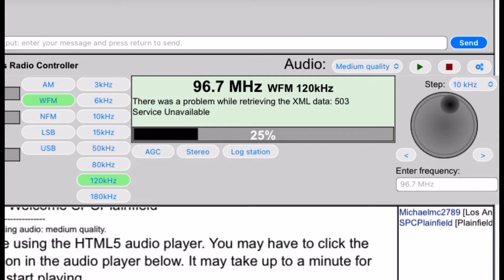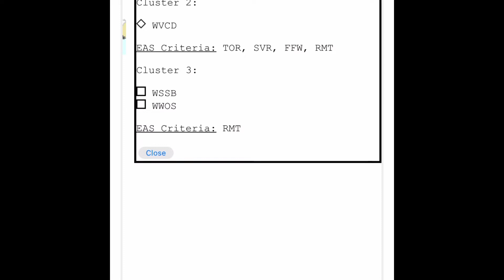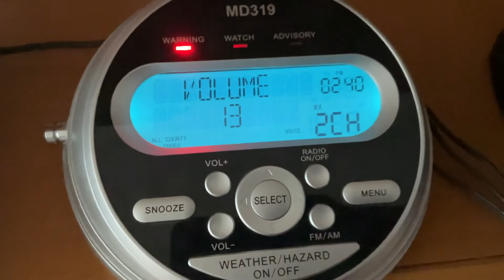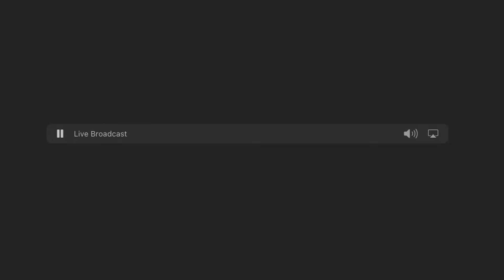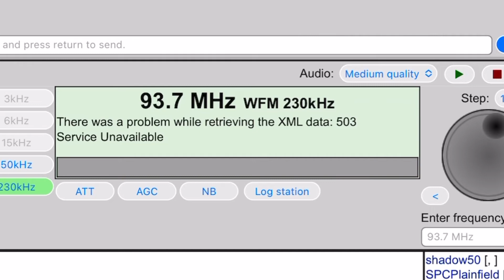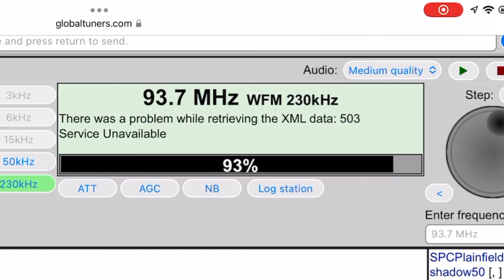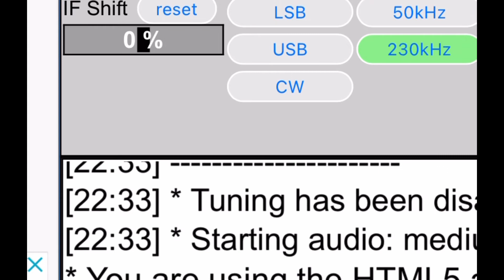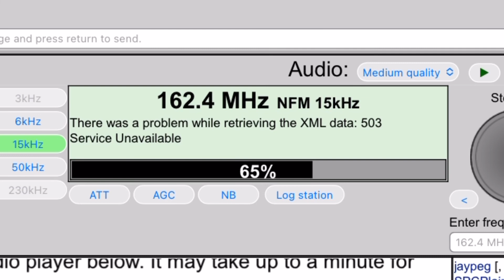IPAWS Weekly Tests & Severe Weather - 9/12/2022